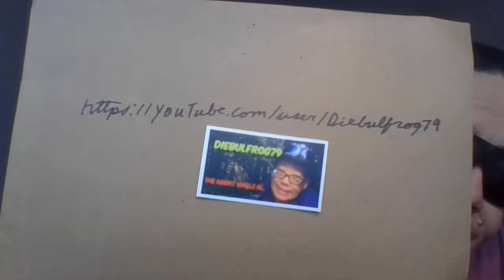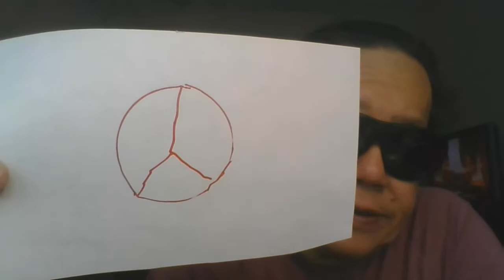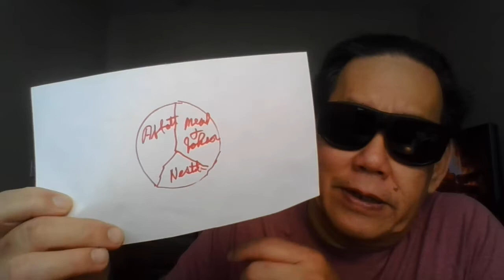'Diebulfrog79: Video 3 : Something different - Baby forumla!!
Check out "Bunkie's Garden" and join up..

TOPIC:  VIDEO3 : Something different - BABY FORUMLA!!! BABIES GO HUNGRY AND DIE ! ( real title)

a.) Uncontrolled Crime, Crazed people,Riots-Blackouts.
b.) Higher costs and more taxes by Esrsatz govt.
c.) The loss of Daliy commodities - No Beer,  Steak,   Ice cream,  Chicken,  Pork and  Cat Food.
d.)  Worthless Erstaz money
e.)  Ersatz President

1.)  World has changed , this morning to Ersatz World!!
2. ) " The Spiders" - a  1919 silent film , 2 hours and 17 minutes. By Friz Lang. Grand daddy of all Adventure movie.
3.)  Check out and join these newbie channels : Sassy Gal Prepping and Cold War Prepper.
4.) Three companies control 98% of baby forumla : ABBOTT iNDUSTRIES - 43%  ( Not Governor Abbot), Mead & Johnson - 37%, Nestle 18%
5.) WIC programs and Abbott Inc,  Not the rumor of border/ baby formula - YJ.
6.)  Dirty wars, Next is resource wars.
7.)  43% out of Stock -NATIONWIDE. 50% empty: MT, KS,WV, NV, TX, dIST OF Washington, AZ, TN, DE.

8.) First - Rough Summer,  Second - DARK Winter 2022 to 20223 - that's no heat, no power, no water, no food. YOU DIE.
9.) Grow a garden  both indoor and outdoors.
10.) Welcome to the new  reality.

 Watch the last ten video.  I need 15 new views and likes.

Yes folks.  Help end SHTF, send $2.17 to Uncle Al. May goal is $196 dollars for three food boxes. Thank you for those who donated on line. God bless. Stop the madness. Save America from 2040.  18 years left.

Be humble